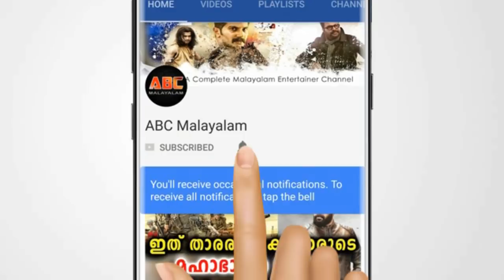മൈഥിലിയുടെ ഇപ്പോഴത്തെ അവസ്ഥ ഞെട്ടിക്കും | Actress Maithili